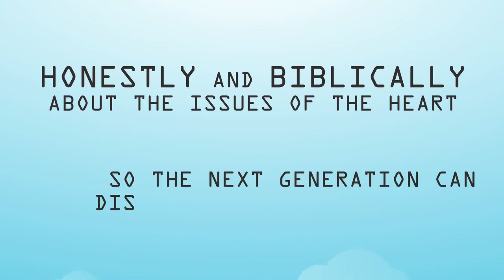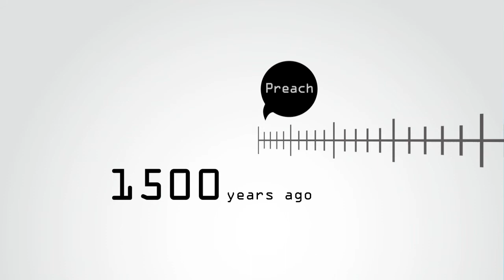Yuseff and Andrea No VSN tag 51MB